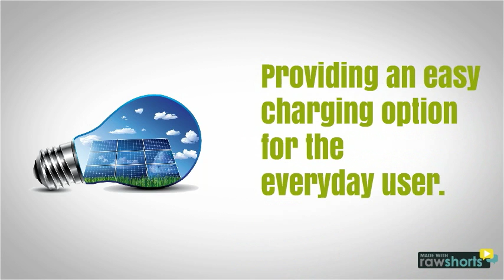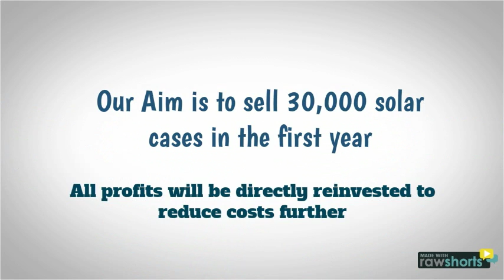solar laptop case